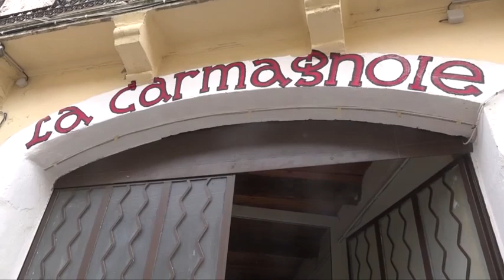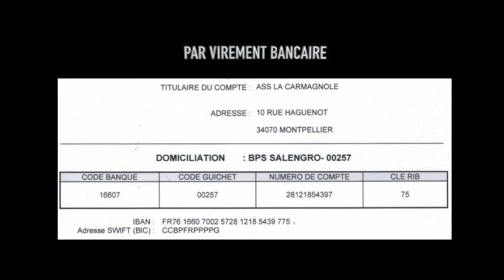Solidarité, les distributions alimentaires: : Carmagnole confinée #7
Merci à François Joly, de Jolymage pour cette vidéo.

Deux fois par semaines les coopératrices et coopérateurs organisent une distribution alimentaire au bénéfice des familles les plus démunies du quartier Figuerolles à Montpellier.
Cette initiative a commencé le 3 mars denier et ce déroulé tous les lundi et vendredi.
En moyenne 200-300kg de nourriture sont distribué à environ 150 personnes lors de chaque distribution.
L'objectif est de maintenir ce service solidaire jusqu'à la fin du confinement.

Ces distribution se font en partenariat avec la Banque Alimentaire.

Faute d'initiatives suffisantes de l’État, des collectivités locales la solidarité soit s'organiser dans les quartiers. C'est ce que nous essayons de faire, à notre échelle à la Carmagnole.

Un APPEL AUX DONS est inscrit en fin de vidéo à l'attention des personnes ou associations souhaitant rejoindre cet effort solidaire, afin de bénéficier le plus grand nombre possible de familles en détresse,. Cela est possible soit en apportant des denrées alimentaires entre 13h00 et 13h30 les lundi et vendredi, soit en faisant un virement bancaire pour acheter plus de nourriture. Les coordonnées du compte de la carmagnole sont inscrites à cet effet sur le générique de fin.

Bravo à tous les bénévoles de la Carmagnole pour cette belle et nécessaire initiative. La Carmagnole malgré le confinement reste un lieu de solidairté et un lieu de combats politiques.